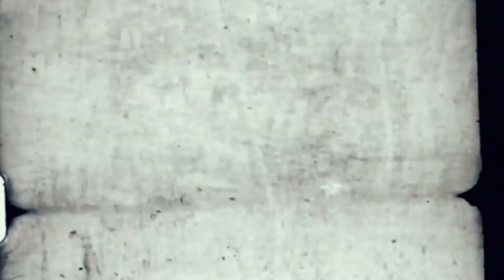Attimonelli's Fashion Film FW.17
Attimonelli's - Fashion film collezione fall / winter 2017